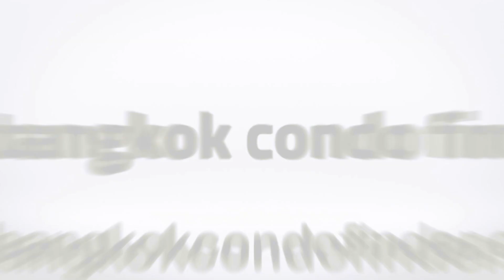Apartment for Rent in Sukhumvit 33